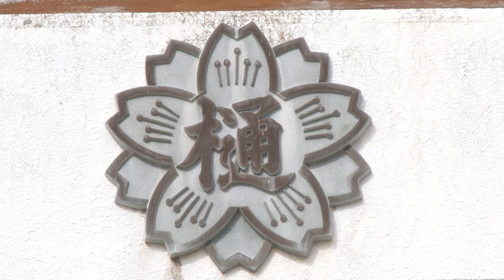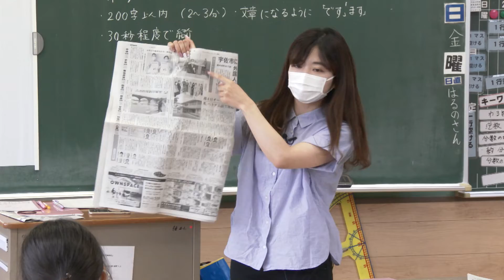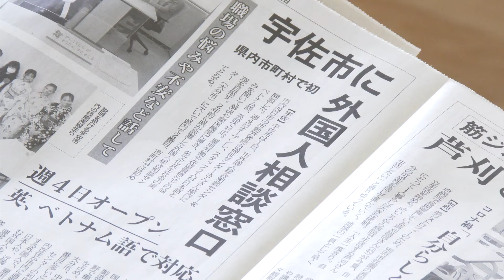飛び出せ学校 中津市樋田小学校 ～導入～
今回は中津市樋田小学校の６年生の１１人が、青の洞門の歴史や、ネモフィラが咲く理由などを調べて、新聞作りに挑戦します！

子どもたちの新聞は３月２８日に掲載予定です。